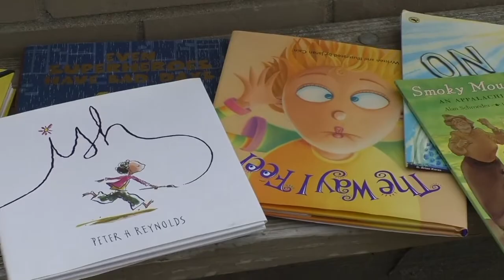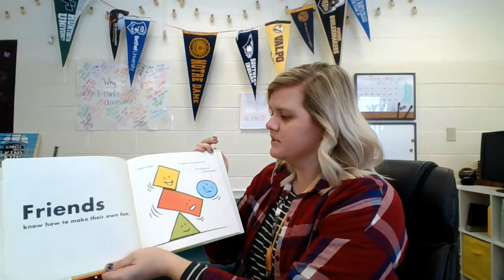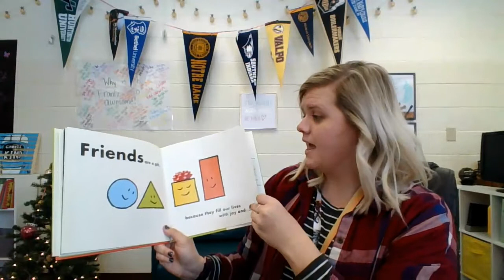The Counselor Tales: Friendshape